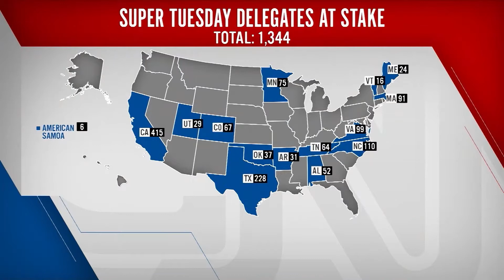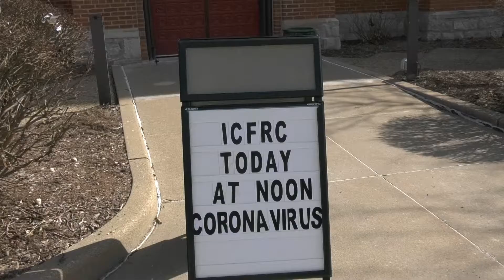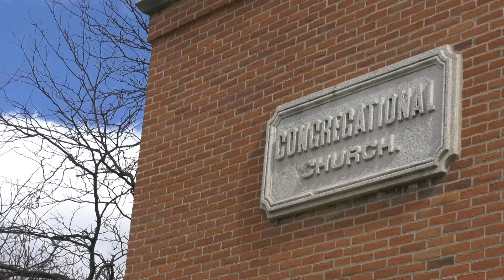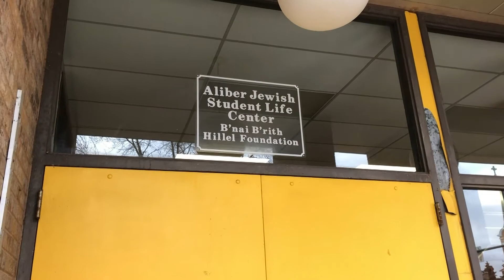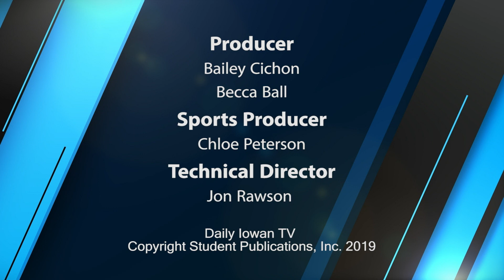DITV: Tuesday March 3rd, 2020